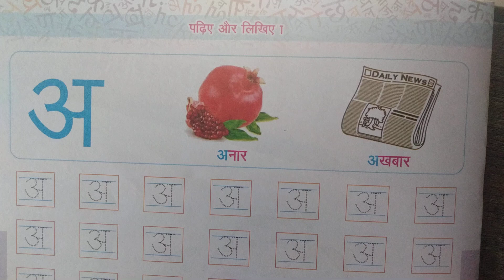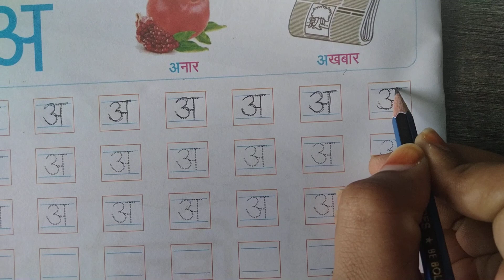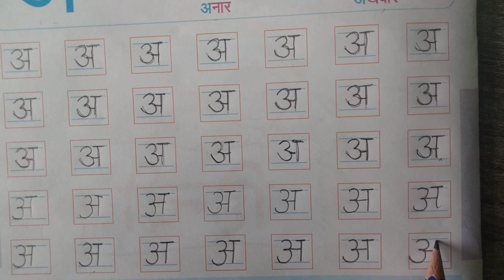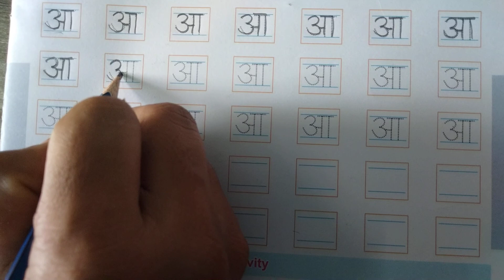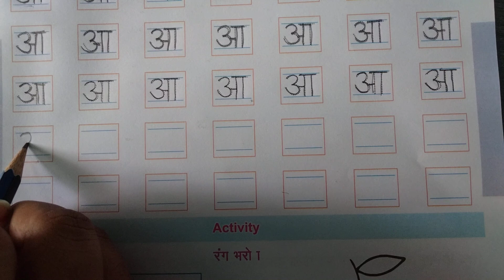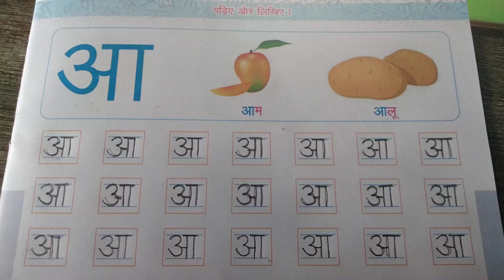GSEB | ENGLISH MEDIUM | KINDERGARTEN | JR.KG. | हिन्दी | "अ , आ "